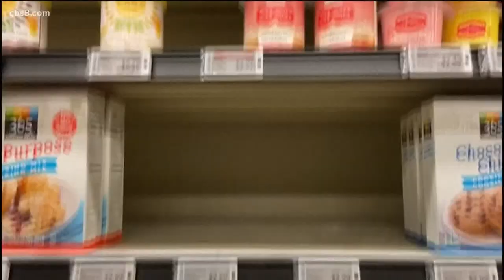Supply chain issues impacting many San Diegans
According to new figures released by the labor department, wholesale inflation jumped more than 8 percent from August of this year compared to August of 2020.